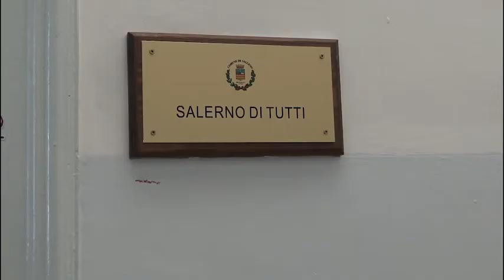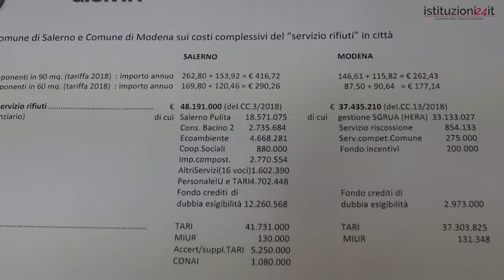Salerno di tutti su società partecipate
Conferenza stampa del consigliere comunale di Salerno Gianpaolo Lambiase per proporre accorpamento delle società partecipate